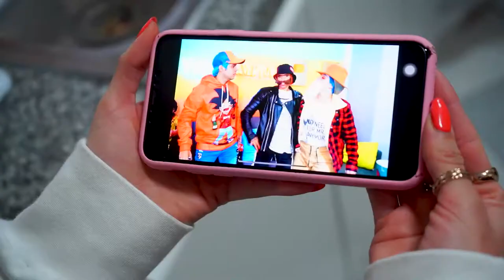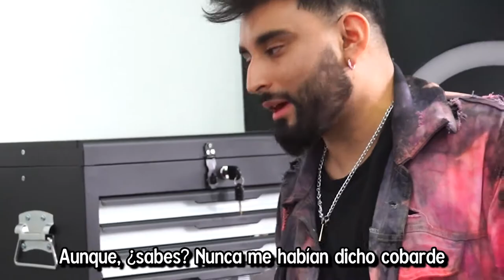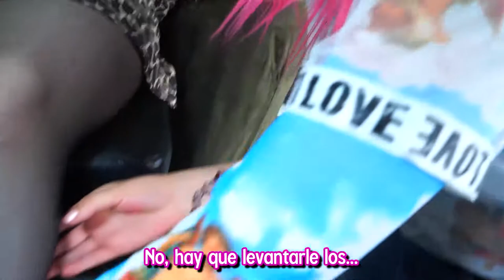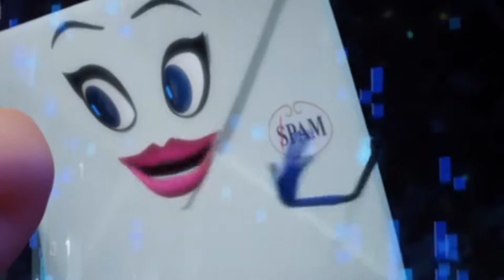¡NOS TATUAMOS TODO EL CUERPO! BROMA PESADA A YOLO AVENTURAS Coloridas